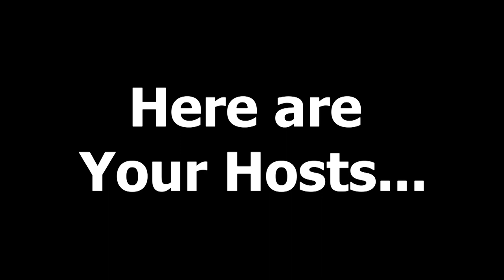Hosel Rockets Podcast - Ep. #1 - Are 3D Printed Golf Clubs the Future? Special Guest Ken Morton Sr.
In our first episode of Hosel Rockets, we sit down with Ken Morton Sr., the most honored PGA professional in golf, to talk about the evolution of the Golf industry and discuss how 3D Printed Golf Clubs could be commonplace in our near future.

Need new golf gear? Morton Golf Sales has a huge variety of golf clubs, balls, shoes and more!